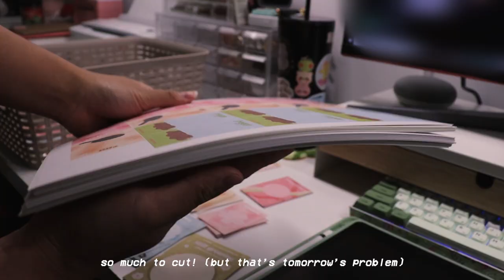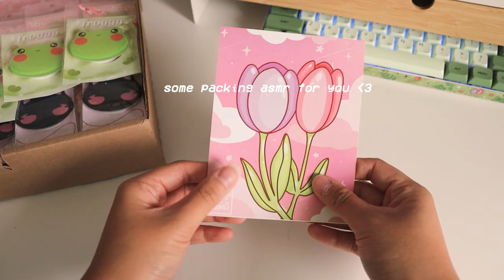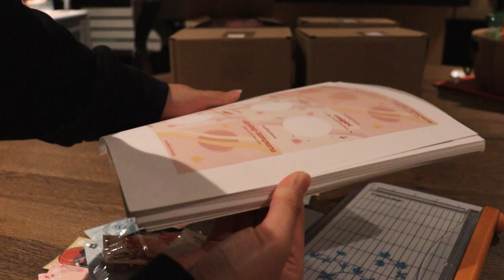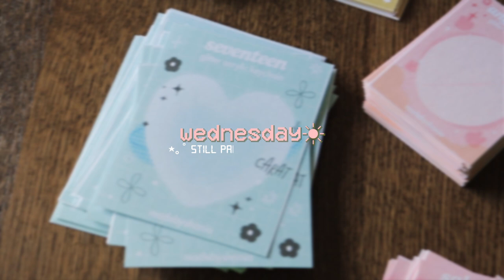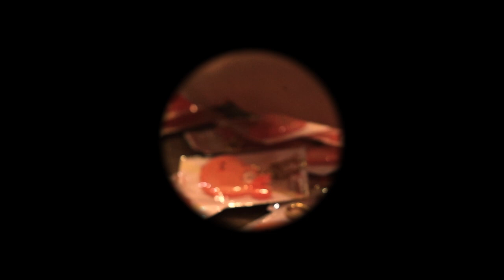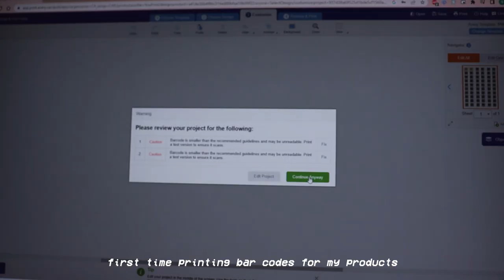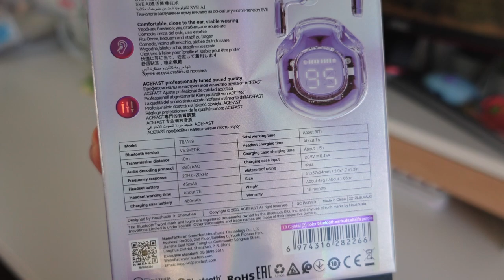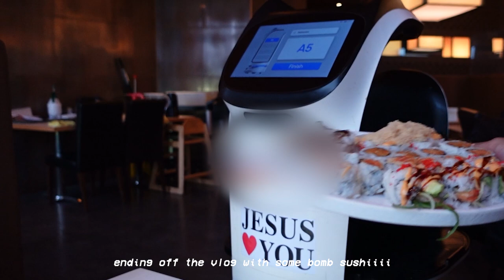🎀 studio vlog 05 ✿˚✧ how i pack wholesale orders, packing a $1000+ order, new ACEFAST earphones ♡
i'm back with another studio vlog ♡ this one has footage from the end of 2022 when i received my biggest wholesale order! i tried to show a bit of my process when it comes to packing for wholesale :-) let me know what other kinds of content you guys wanna see from my channel!

i also got to unbox a cool package from ACEFAST! i already own the T6's, but they were kind enough to send me the newest T8s to try out! (i gave them to my mom since she was in need of new earphones haha) they also finally became available for purchase on amazon, so if you want to try 'em for yourself, they did give me a link you can use for 20% off :))

i'll be headed to korea in the next week or so and i'm so excited to vlog it all!! wooo! hope you're all doing well ♡

with love,
shania ♡

✧˚✿ chapters ✿˚✧

00:00 - intro
00:22 - friday
00:59 - saturday
1:24 - monday (packing asmr)
3:11 - tuesday
4:48 - wednesday
7:11 - thursday
7:43 - friday (packing asmr)
11:00 - saturday
12:57 - sunday
13:42 - monday (acefast unboxing)
14:56 - tuesday
15:22 - outro

p.s. if u made it this far ily and i hope u have a great day ♡